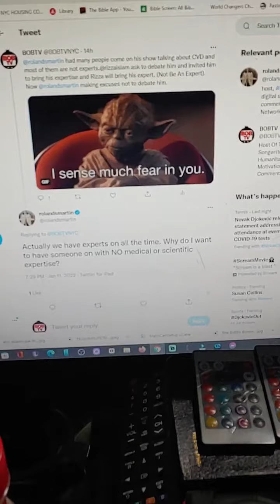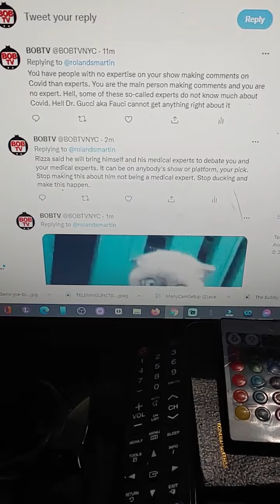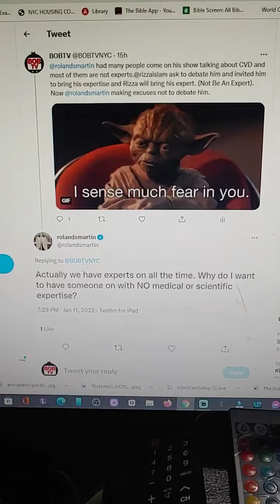Roland Martin Giving Lame Excuses Why He Will Not Debate Rizza Islam